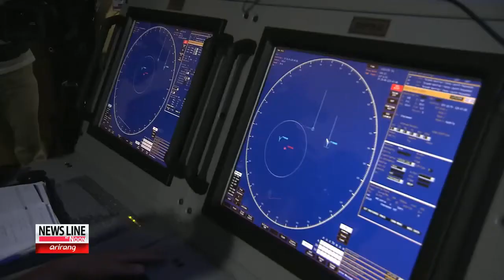Korea & U.S. Stage Joint Naval Exercise [Arirang News]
With tensions rising on the Korean peninsula with North Korea reportedly preparing for a third nuclear test, South Korea and the United States have begun their regular joint naval exercise..

Heo Seung-ha reports. South Korea and the United States have kicked off a three-day combined naval drill in Korea's East Sea.

This is a regular joint exercise aimed at testing the combat readiness of both countries.

However, some experts view this week's drill slightly differently, as the timing coincides with Pyongyang's third nuclear test, which seems to be imminent.

A former naval commander, Ahn Gi-seok, says the drill could be seen as a warning to Pyongyang, because a missile loaded on an American nuclear-powered submarine is capable of targeting secret sites in case of an emergency.

Beside the nuclear-powered submarine, USS San Francisco, and the Aegis destroyer Shiloh from the U.S., which are equipped with missiles, South Korea has employed ten warships in the drill.

Meanwhile, a high-level government official from Seoul says the South Korean government is considering imposing a naval blockade on North Korea.

The source said that, under the plan, foreign ships which have entered Pyongyang would not be able to enter ports in South Korea, the United States, Japan, or EU nations.

He said the sanctions would cut off the supply of everyday goods to North Korea.

As South Korea became the chair of the UN Security Council since February, the government has reportedly come up with a draft resolution of punitive measures on Pyongyang, including the new sanction, with Washington.

Heo Seung-ha, Arirang News.